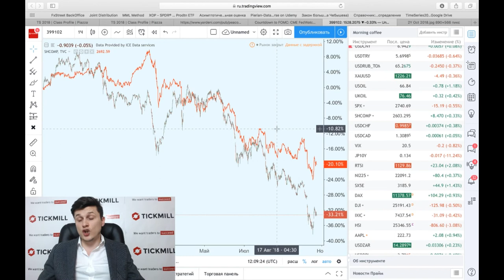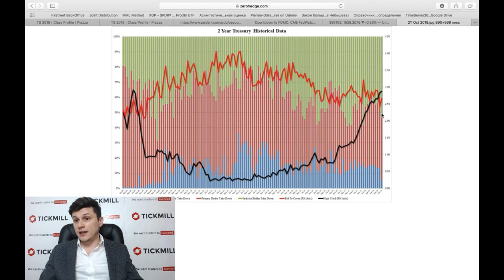Китай повторяет США 2008 года или почему есть смысл шортить китайские активы?